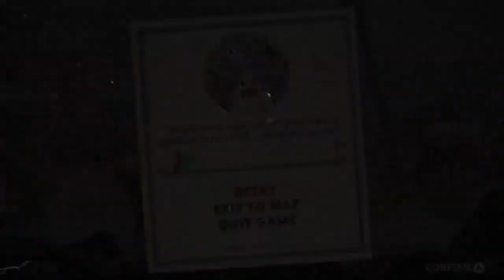GETTING ALL THE CONTRACTS! | Cuphead Co-op - Part 9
We collect the rest of the contracts in this episode, and finally take on King Dice.